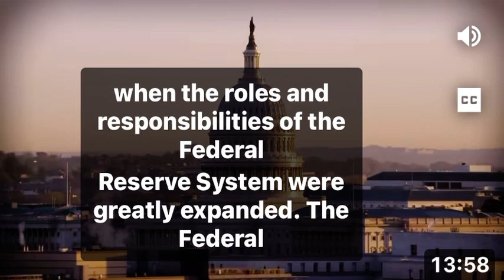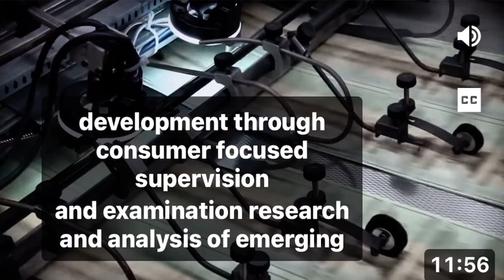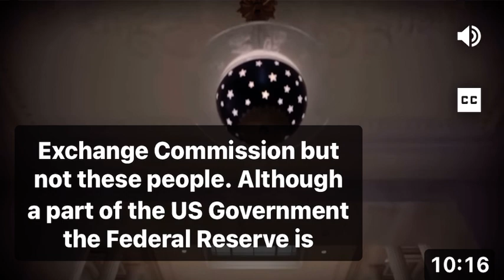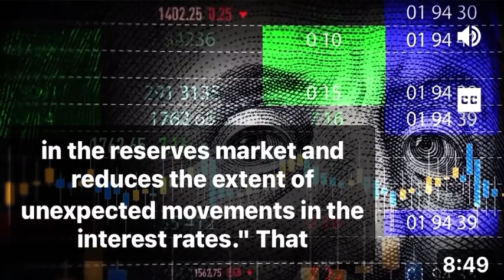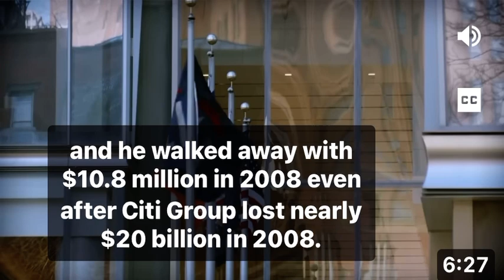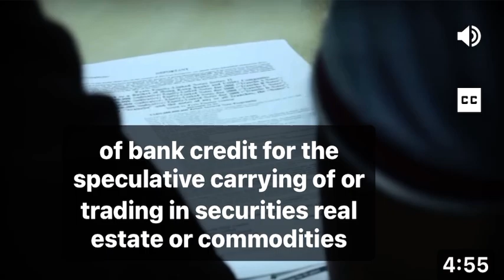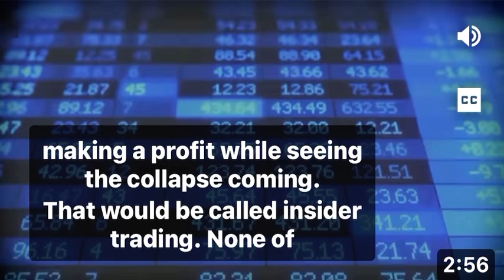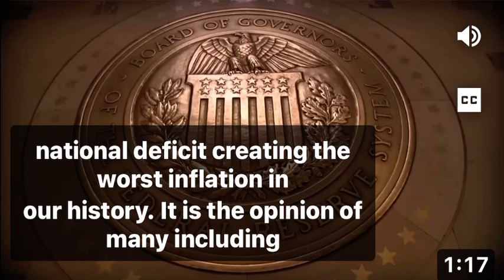Federal reserve and IRS corrupt? ￼ Published under Copyright Act of 1976 so suck it.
Video originally on Forgotten History, but has too many adds. Since YT demonized me here you are🤣. Published under Copyright Act of 1976 so suck it.